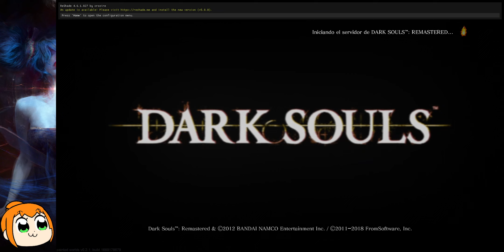Dragón Boquiabierto D: con mi hermanito ^^ - DS Remastered VI